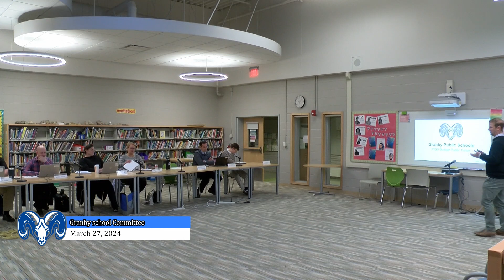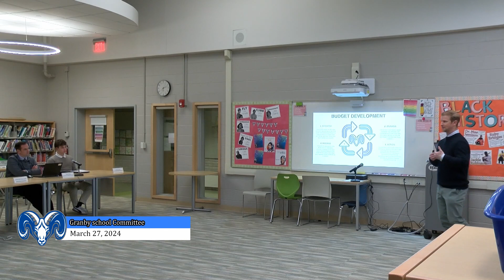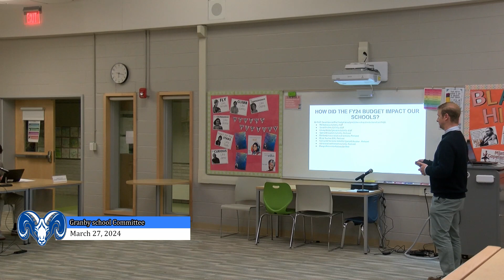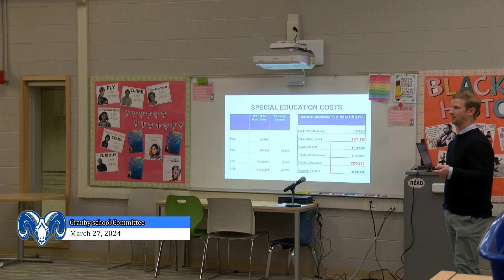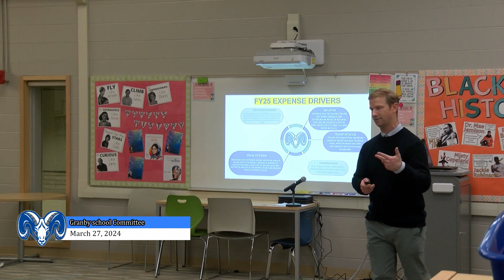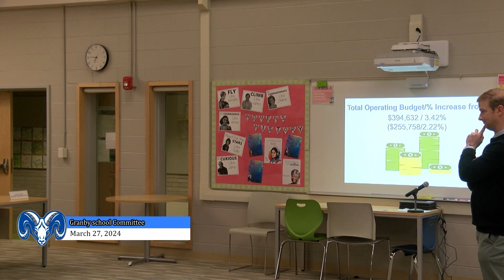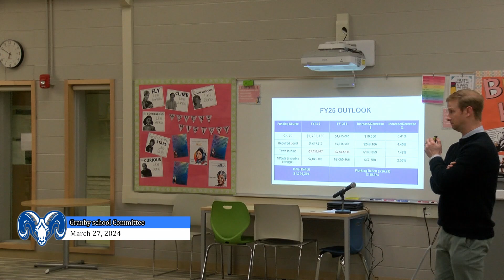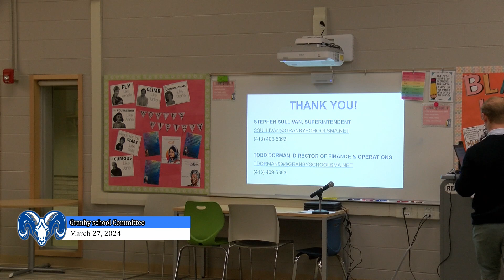GRANBY MA School Committee 3-26-24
This is our coverage of the Granby School Committee meeting from March 26, 2024.